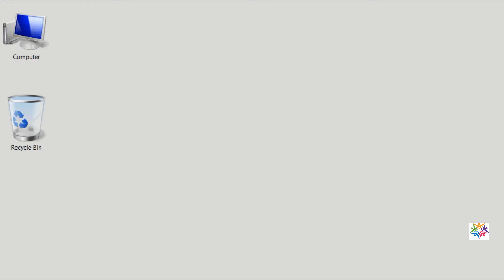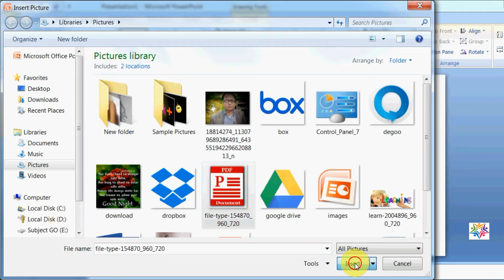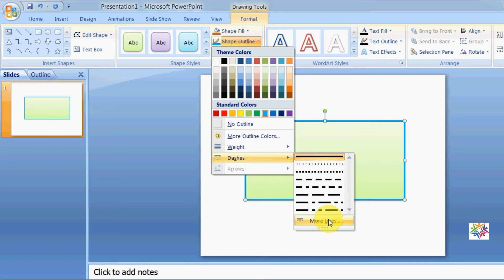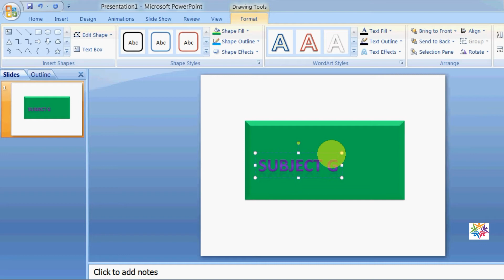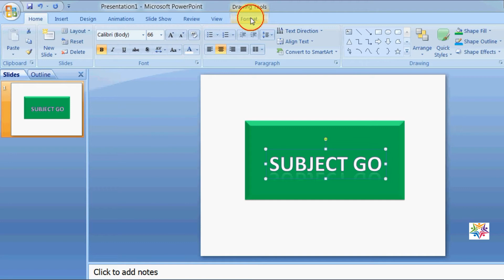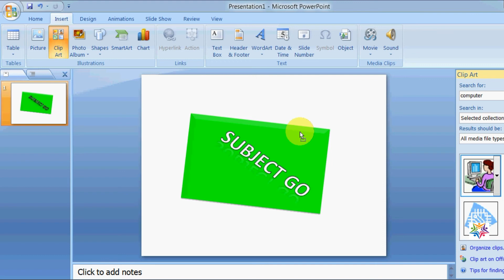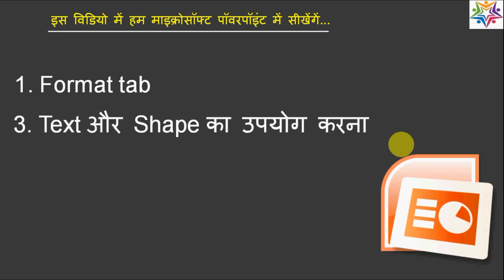एम. एस. पॉवरपॉइंट 2007, Text और Shapes डिजाईन कैसे करते हैं (#7)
SubjectGo.com का हिन्दी YouTube चैनल के माध्यम से आप यहाँ कंप्यूटर कोर्स और टेक्निकल नॉलेज फ्री में सीख सकते हैं, आप हमारे वेबसाइट पर भी सभी तरह के फ्री कोर्स सीख सकते हैं | हमारा हर संभव प्रयास है कि हम कंप्यूलटर तकनीक से जुडी हर प्रकार की जानकारी आपको उपलब्ध करायें |